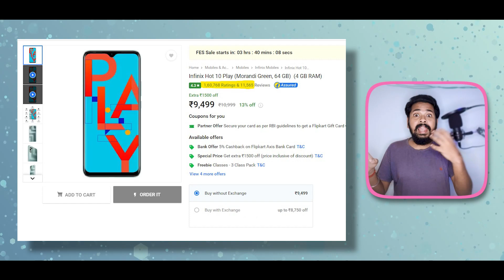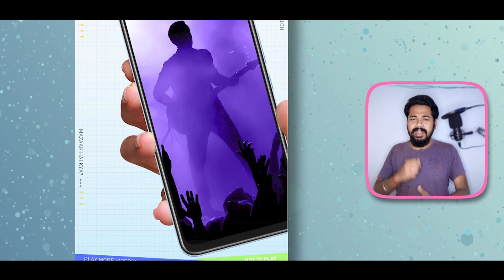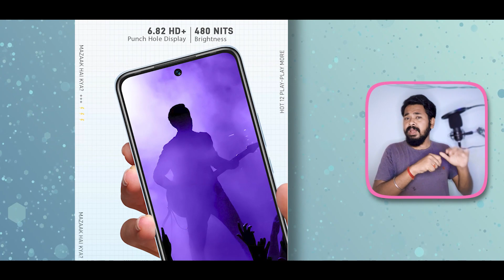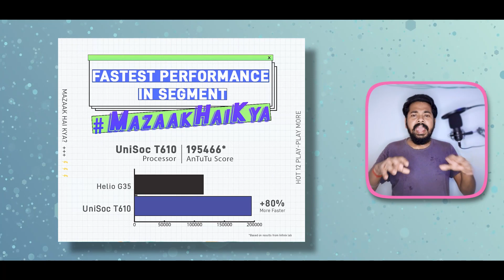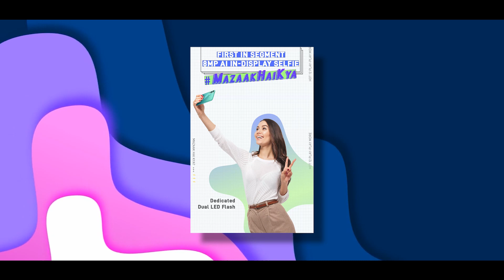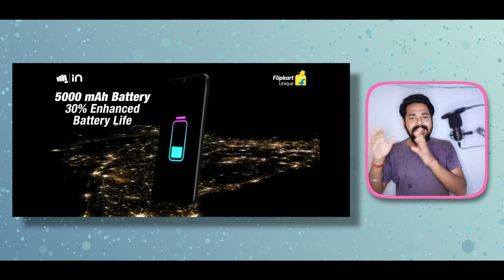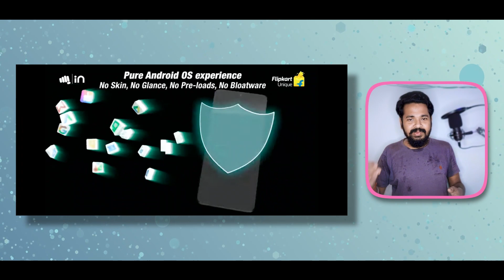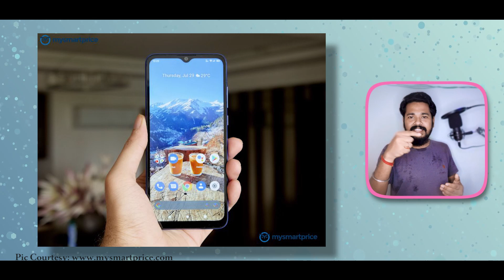kya Infinix hot 12 play, Micromax in 2b se accha hai|Infini hot 12 play VS Micrimax in 2b comparison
hello doston, aaj  aapako yea video mea Infinix hot 12 play ka sath Micromax in 2b ka comparison dekhne milega. asa kartahu video sabhi ka achha lagega. agar video achha lage to video mea eak like digiyea, Aur channel mea nayea ho to subscribe jarur kijiyea, keauki mea istara ki video banate rahatahoo.